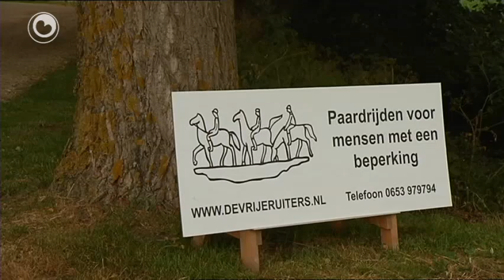Simmer yn Fryslân: fakânsjes foar handicapten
Hjoed is wol in hiel bysûndere Simmer yn Fryslân. De ôflevering stiet hielendal yn it teken fan fakânsjes foar minsken mei in beheining. Hoe yngewikkeld is it om in boat of in húske te hieren of in reiske te boeken as jo in beheining hawwe? Geert giet op ûndersyk út en sil sels it rekreëarjen mei in beheining ûnderfine.